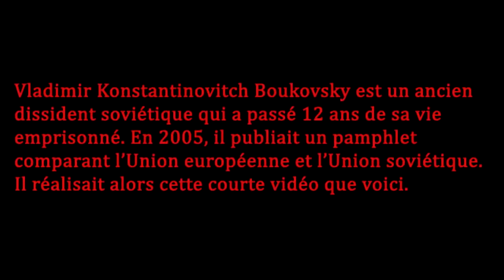L’Union européenne : la nouvelle URSS ?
Vladimir Boukovsky est un célèbre dissident soviétique qui a passé 12 ans de sa vie emprisonné.
En 2005, il publiait un pamphlet comparant l’Union européenne et l’Union soviétique.
Il réalisait alors cette courte vidéo que voici. « J’ai vécu dans votre futur, et ça n’a pas marché. » Vladimir Boukovsky

Alors aux prochaines élections votez pour les seuls véritables candidats du Frexit : Philippot ou Asselineau